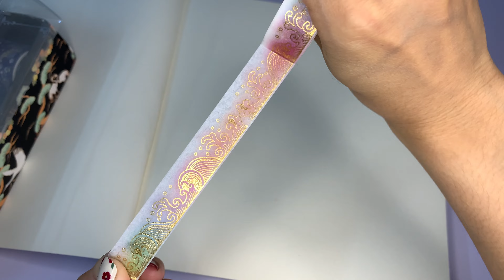UNBOXING DELI COLOR PENCIL | Dùng thử chì màu Deli hộp thiếc 72 màu | paint with me | art supplies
Vẽ vời là một trong những sở thích của mình nhưng đôi khi cũng phải công nhận việc bày biện màu và cọ vẽ khá mất thời gian. Mình quyết định sẽ dùng thử chì màu để vẽ trong những lúc cần giữ các ý tưởng chớp nhoáng thoáng qua hoặc những lúc mình lười ^^
Bản thân mình cũng muốn được trải nghiệm các loại họa cụ khác nhau nếu có thể và lần này mình chọn chì màu để xem liệu bản thân mình có thích hợp với thể loại vẽ chì này không...???